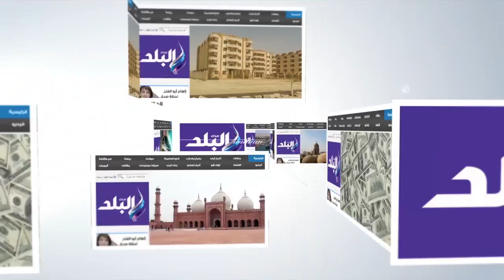صدى البلد | Rosa Clara بتصميمات خفيفة تلبي ذوق المصريات في معرض الزفاف في مصر